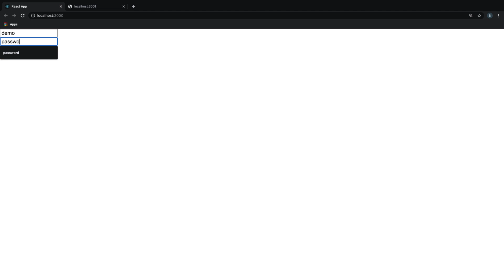Devlog: Week 2 Progress Summary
The thumbnail summarizes what it felt like to announce this change of direction, especially since I've made it so public.

With our initial idea, I realized that the scope was not feasible within 3 months and furthermore, what we were building felt more like a business idea rather than building an app.

So we're going back to the drawing board and this time, we're aiming to build an app where the customers will be users in the App Store. I think this case study will be more aligned with what the CodeWithChris audience wants to do themselves so it'll be more interesting.

In this summary, Bowen also share his thoughts and experience with building the webserver and backend.

In the next video, we'll unveil the new app idea!

Thanks
Chris